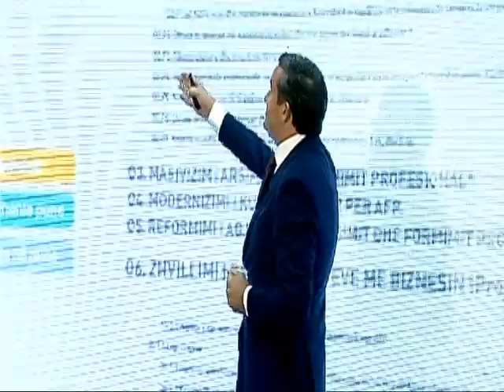MINISTRI I MIREQENIES BLENDI KLOSI PREZANTON PRIORITETET E PUNES NE KETE INSTITUCION LAJM